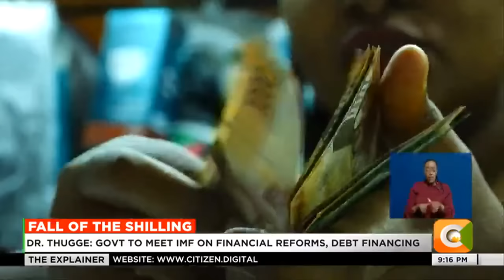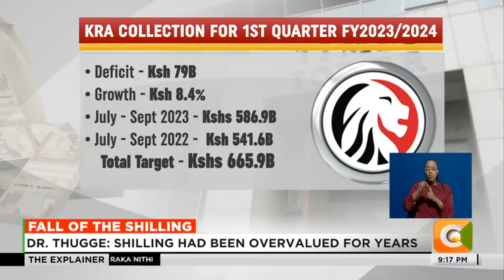CBK Governor says demand for dollar to blame for Ksh depreciation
Central Bank of Kenya Governor Kamau Thugge says Excess Demand For U.S. Dollars is To Blame for the depreciation of the Kenyan Shilling against The U.S. dollar. Dr. Thugge told the National Assembly's Finance and Planning Committee that the Kenyan Shilling has for years been overvalued, according to the IMF and World Bank